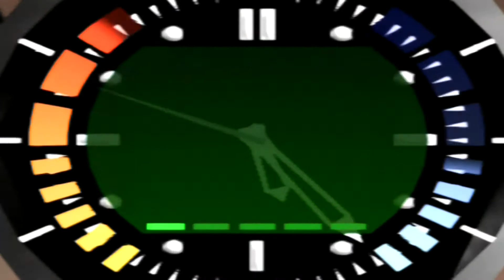Topp 10 Nintendo 64-spel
Min topplista av 10 spel till Nintendo 64.

Jag tar inte emot rekommendationer på filmer eller spel.